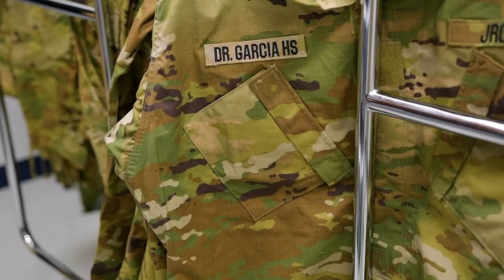Welcome to Dr. Joaquín García High School